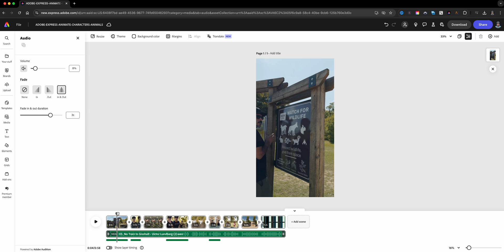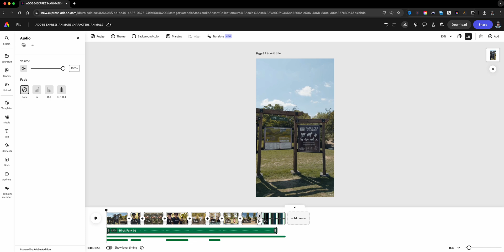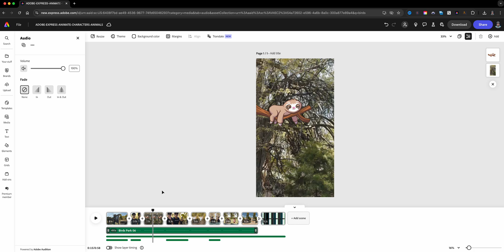Adobe Express Audio Features That Will Change Your Life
In this video, I walk you through HUGE audio updates in adobe Express. Updates like, Fading audio in and out, and multiple layers of audio tracks!!

0:00​​ - Intro
0:31 - View Project  | Adobe Express
1:13 - Import Music Track | Adobe Express
1:49 - NEW* Fade Music Track | Adobe Express
2:42 - NEW* Add Additional Audio Track | Adobe Express
3:52 - Play Multitrack Audio | Adobe Express
4:05 - Review New Updates | Adobe Express
4:36 - Outro

GEAR USE TO MAKE THIS VIDEO